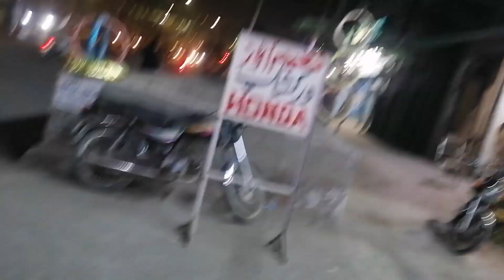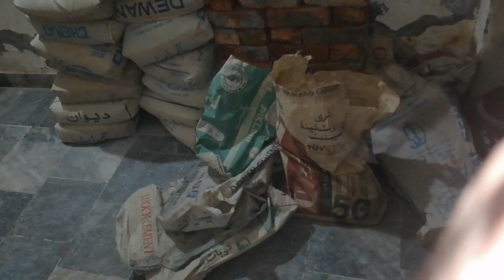Murgiyou k baad Uper ka seen Saad ho gaya ha 😢